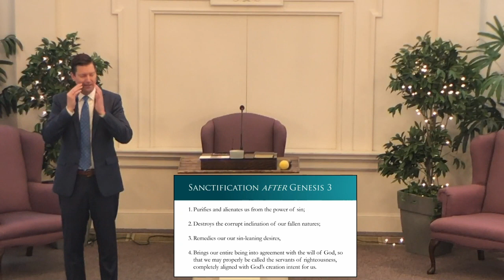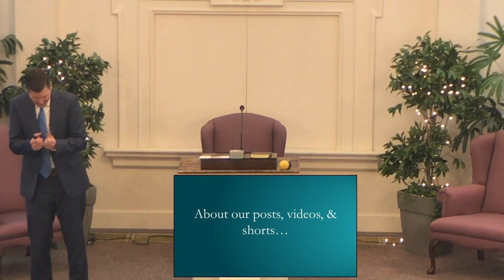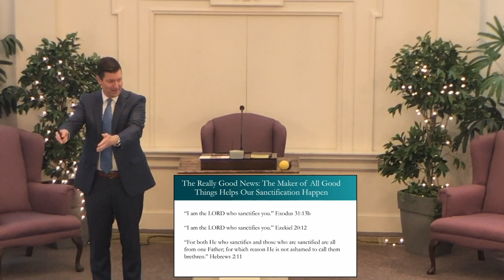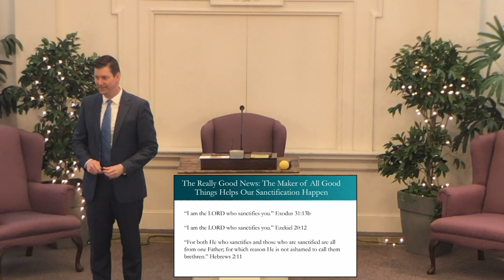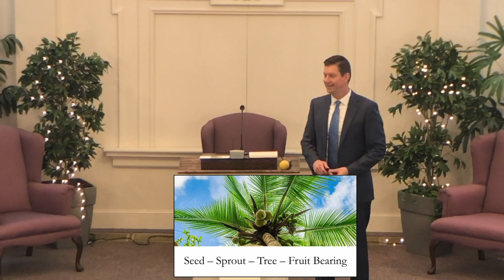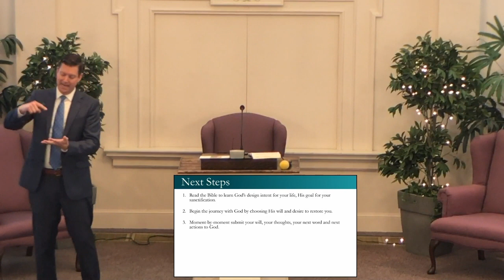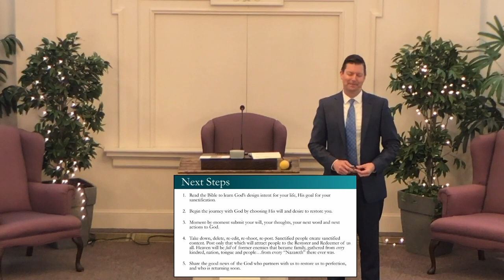Complete Healing: The Beauty of Biblical Sanctification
Sermon by Pastor Joe Nesbit
This sermon explores the meaning of sanctification and how God works in His people to sanctify them.